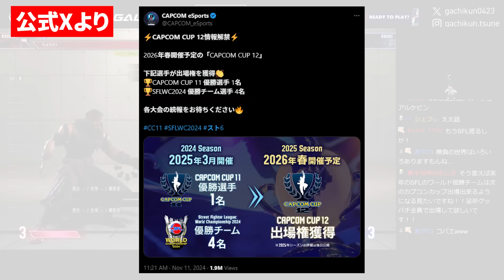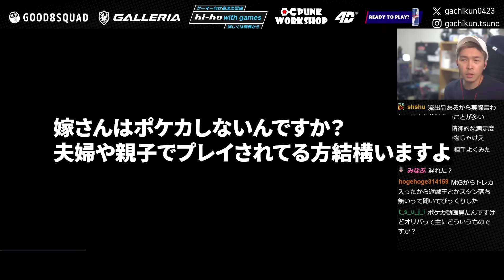SFLの“あの話題”に触れるガチくん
🎱【格ゲーマーのライフスタイルのアップグレードに！】